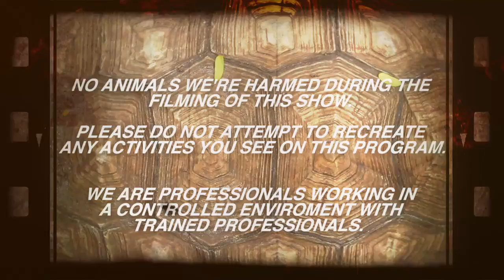The Rocks Report - Trailer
The following is a trailer from Sir Michael Rocks National Geographic Show "The Rocks Report"...